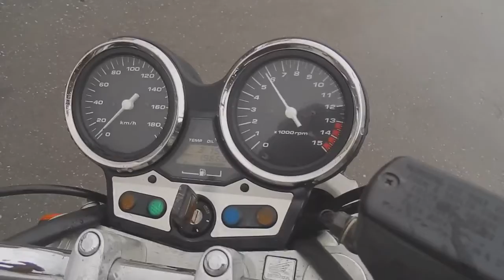Видео-тест HONDA CB400SFV от JapanBestCars